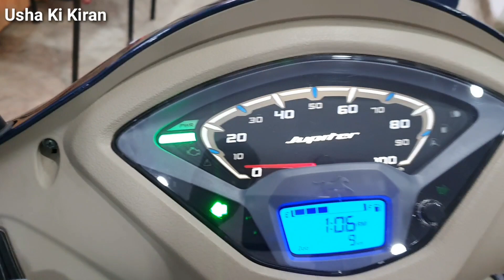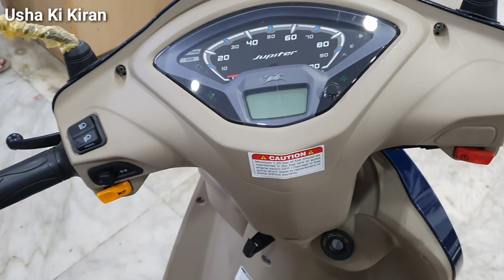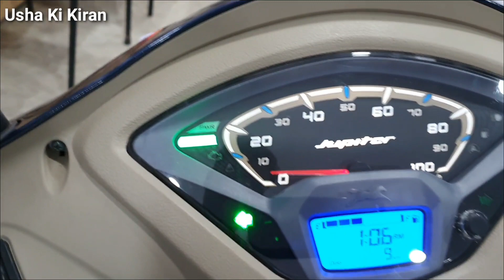2020 Tvs Jupiter Zx 110 BS6🔥Colors Starlight | Royal Wine First Look | On Road Price Hindi Review.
2020 Tvs Jupiter Zx 110 BS6🔥 Colors Starlight | Royal Wine First Look | On Road Price Hindi Review.